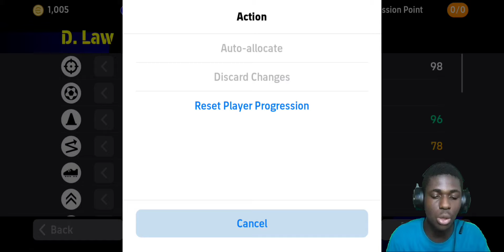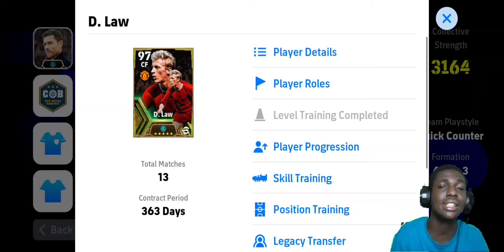OMG 😲 103 RATED EPIC D.LAW | This guy is a beast 🔥😮🚀 | eFootball 2024 Mobile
pes 2023
football mobile